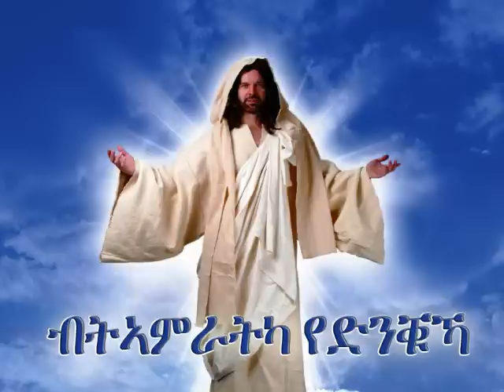092 - Bteamratka Yednquka (ብትኣምራትካ የድንቑኻ) -Tehadso Asmara - Mezmur Catholic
ብሓልዮት ካቶሊካዊ ምንቅስቓስ ዉህበታዊ ተሓድሶ ኣስመራ